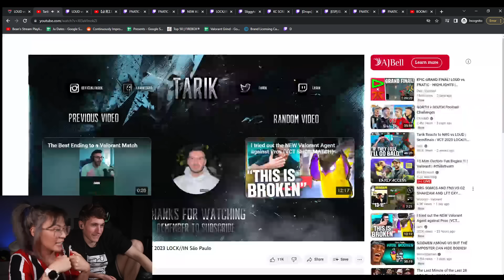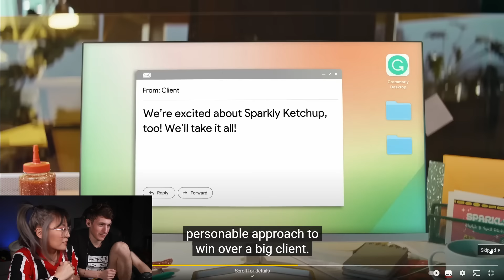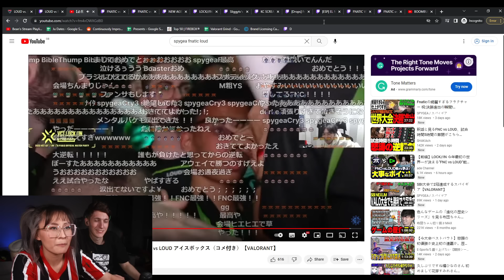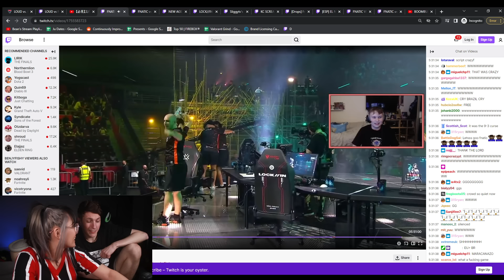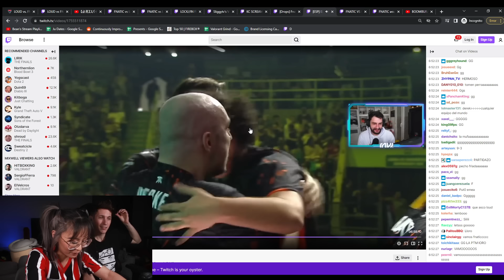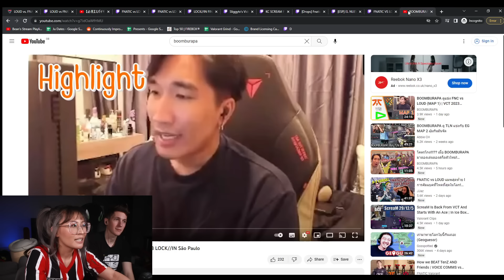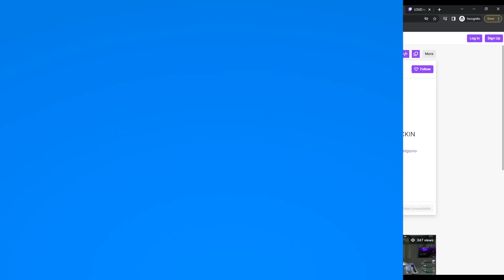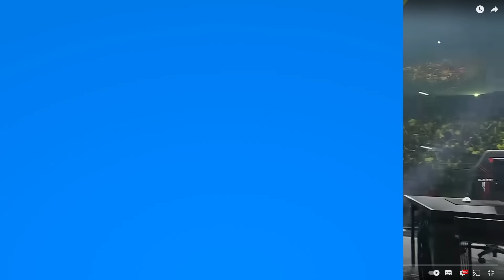Boaster reacts to STREAMERS reacting to FNATIC's COMEBACK v LOUD at VCT LOCK IN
Hope those watch parties were fun, we gave them something to watch amirite! Shout out to the streamers for carrying!